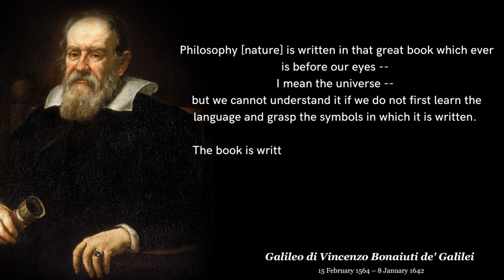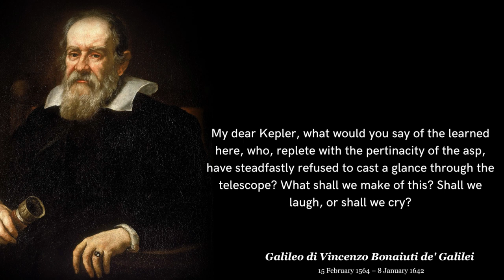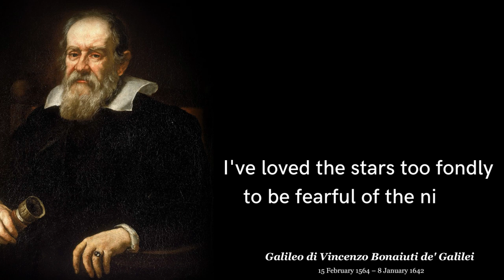Galileo : See now the power of truth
Galileo di Vincenzo Bonaiuti de' Galilei was an Italian astronomer, physicist and engineer, sometimes described as a polymath. Commonly referred to as Galileo, his name was pronounced. He was born in the city of Pisa, then part of the Duchy of Florence.